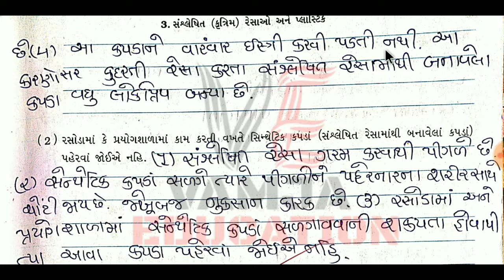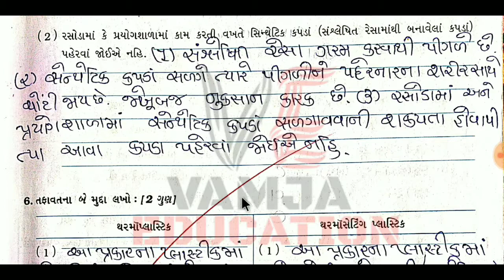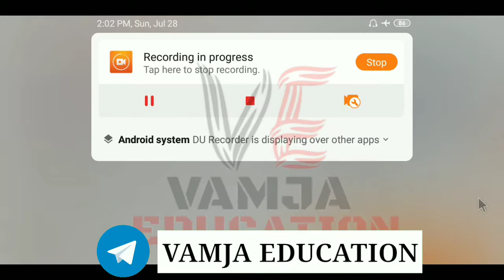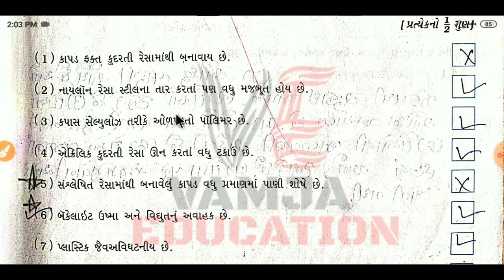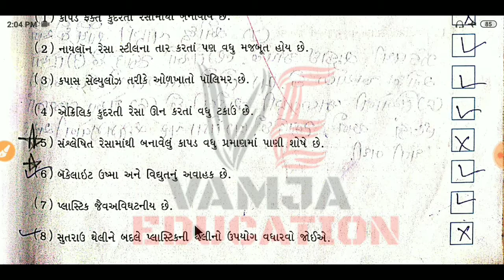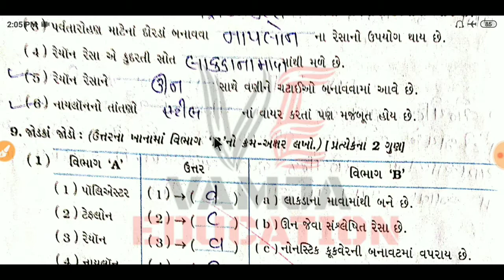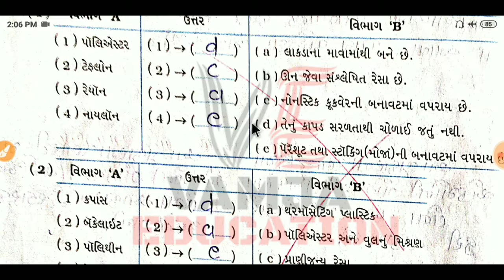std 8 science chapter 3 swadhyay pothi | dhoran 8 vigyan ch 3 question answer | Part-3